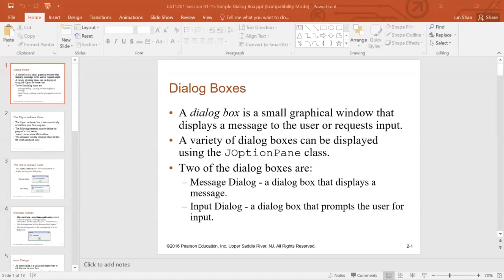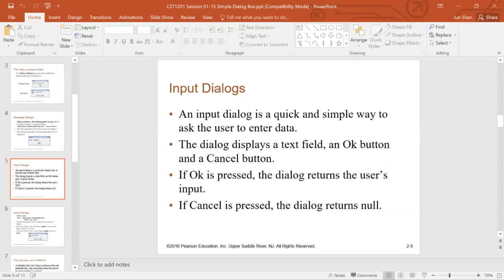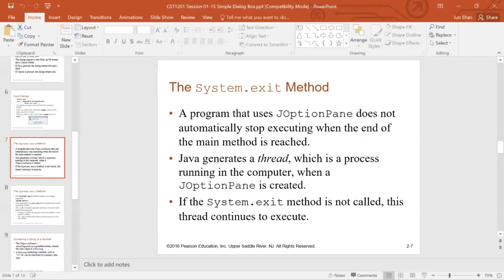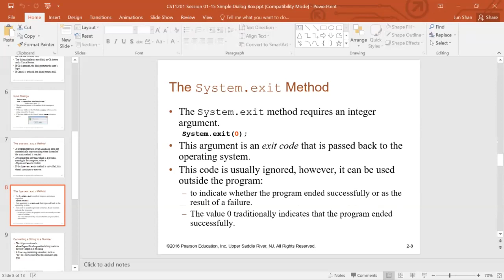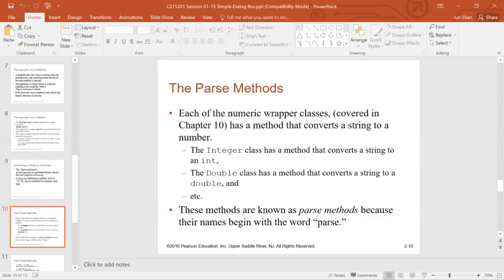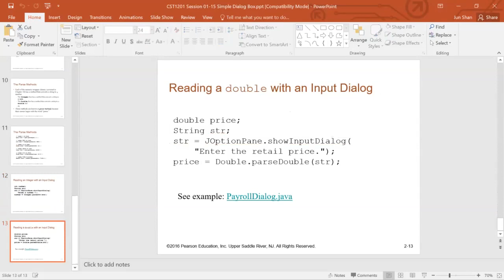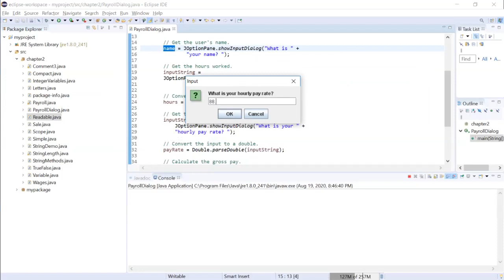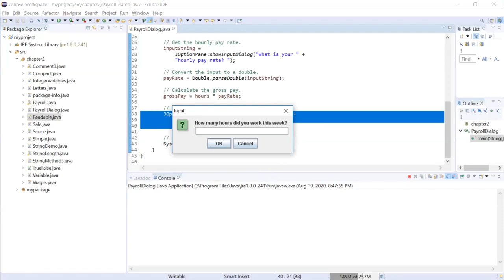CST1201 Session 01 15 Simple Dialog Box